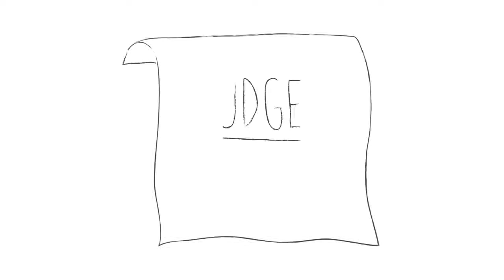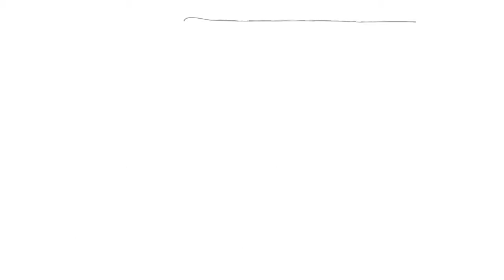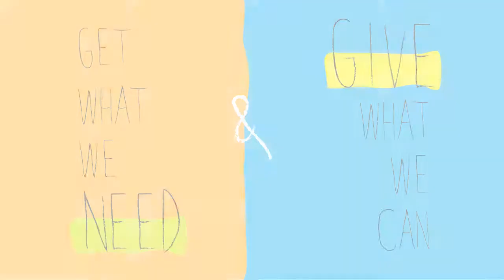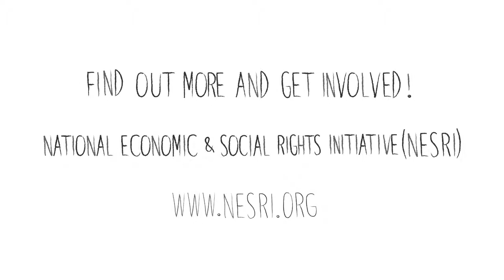A People's Budget: Our Voice, Our Needs, Our Rights - version 1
In times of budget cuts and other austerity measures, advocates and activists are often put on the defensive. As we desperately seek to protect food stamps, housing programs, head start funding and other essential public services, we get pitted against each other and lose sight of what should be obvious: the purpose of our local, state and federal budgets is to meet people's needs. This means we must demand an entirely different approach to making budgets, one that is grounded in our needs and rights.

The People's Budget Campaign in Vermont, spearheaded by the Vermont Workers' Center in collaboration with NESRI, has achieved initial successes to that end: the state is now required by law to develop a budget that addresses needs, advances equity and dignity, and involves people's participation. While we still have a long way to go to make this a reality in Vermont, we believe that this campaign can inspire human rights budgeting elsewhere.

This video explains how budgets work now, and how they can and should work based on people's voices, needs and rights.

This video was produced by NESRI in collaboration with the Vermont Workers' Center.